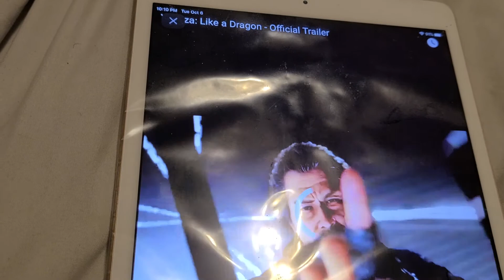YAKUZA LIKe A DRAGON OFFICIAL TRAILER